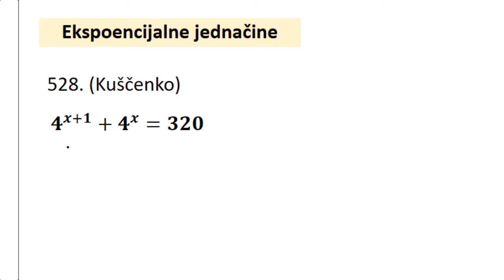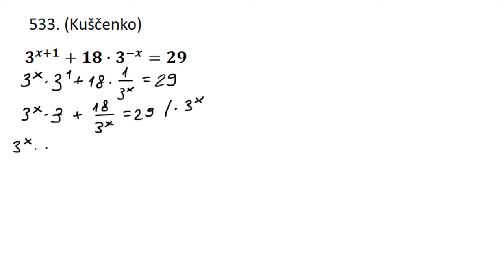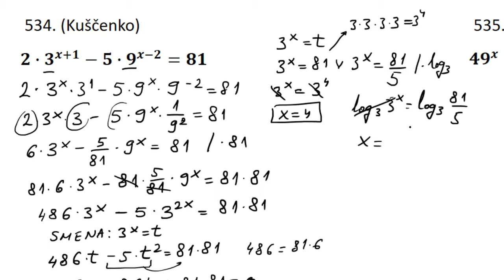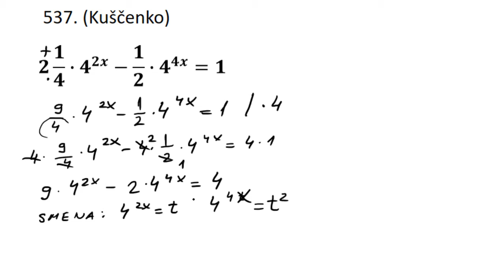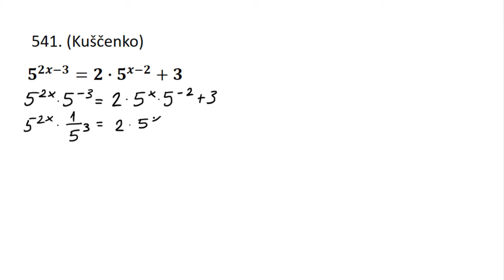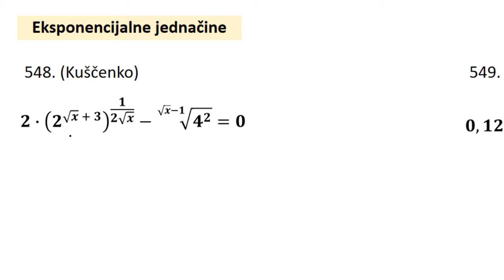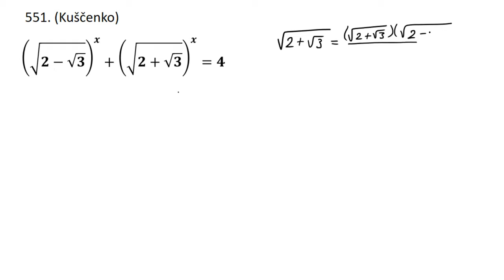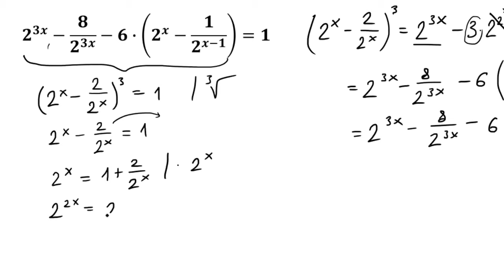Eksponencijalne jednačine zadaci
U ovoj lekciji rešavamo preko 30 zadataka iz eksponencijalnih jednačina kojima pokrivamo celu oblast.
Ako uradite ove zadatke moći ćete sa lakoćom da uradite kontrolni zadatak, pismeni zadatak, ili da se spremite za prijemni ispit za upis na više škole i fakultete.